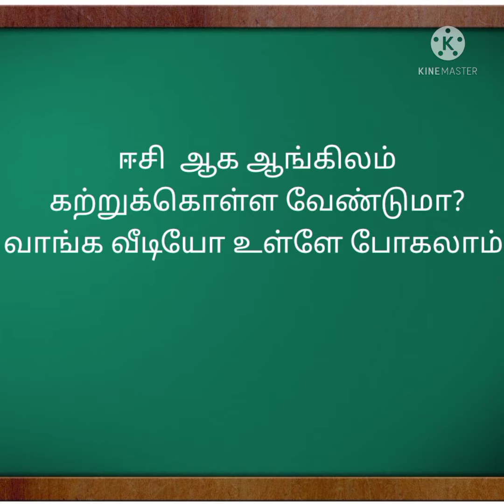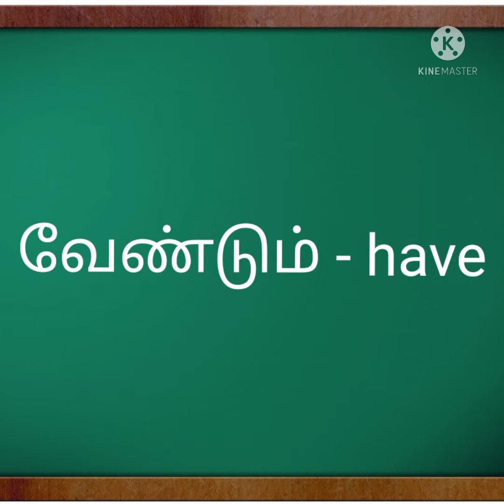Easy aa english kathukanuma part 1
Meanings